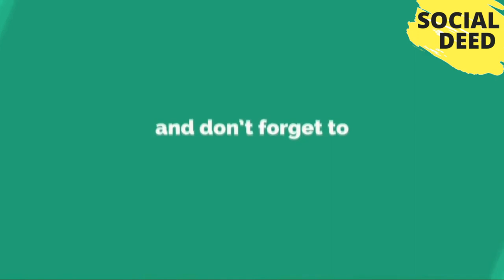Top 8 Things To See And Do In Newfoundland | SOCIAL DEED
If you like this video, then please subscribe to our channel and share your opinions about Top 8 Things To See And Do In Newfoundland | SOCIAL DEED That Video in the comment box.